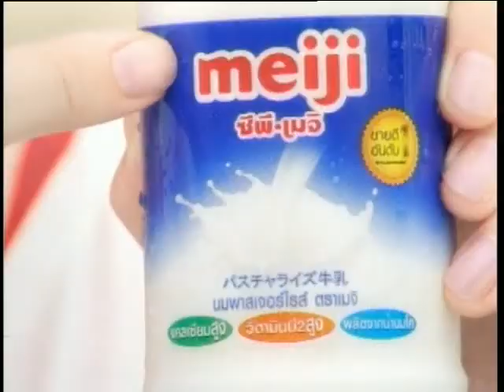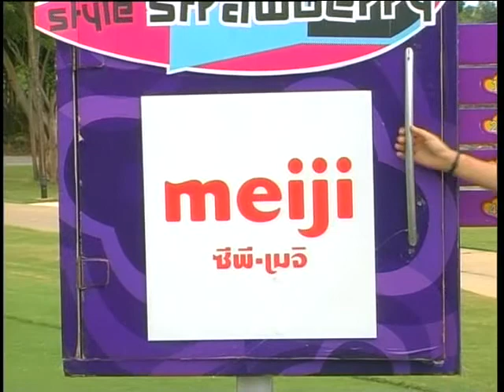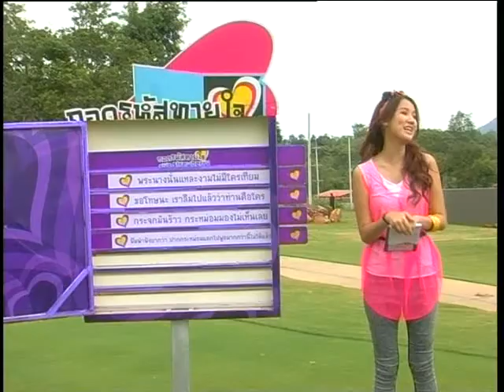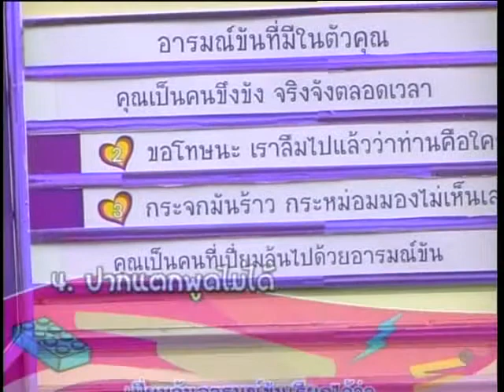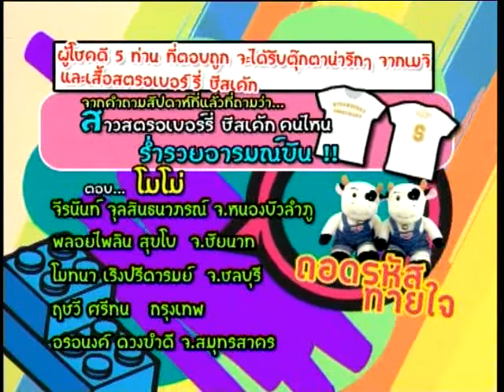Strawberry Cheesecake อดนอน ออนทัวร์ 1 Ep.302 Part 5